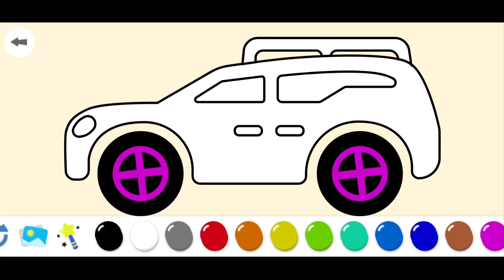Cars - Animated Coloring Book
Android Kids App